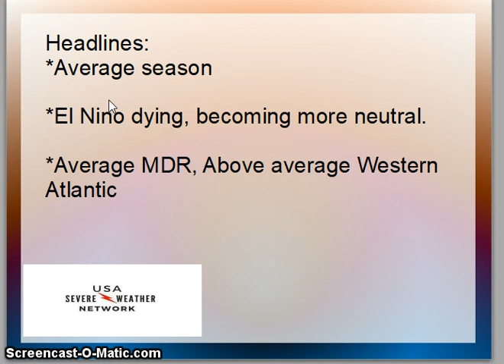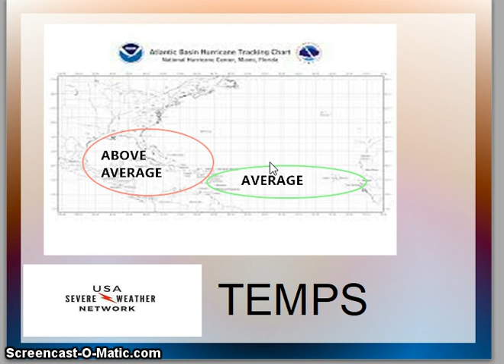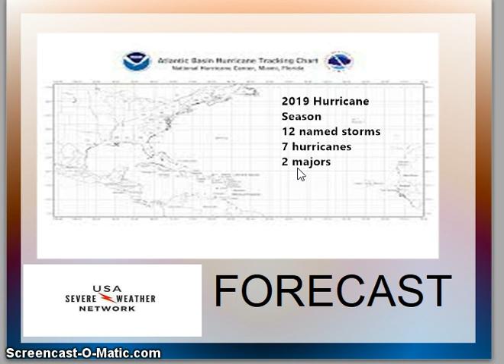Hurricane Season 2019 Forecast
Here's our official hurricane season forecast. Things to look out for:
Above average near home
Average MDR
and ENSO Neutral this hurricane season. Continue to like and follow our platforms: